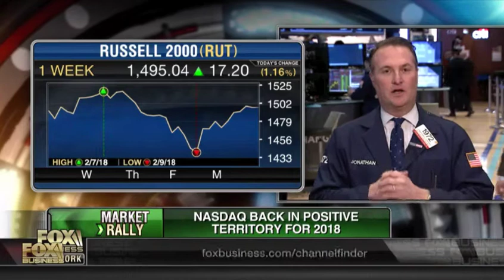5000 point drop?! Market Boom to Market Crash 2018: The Fear of Unknown!